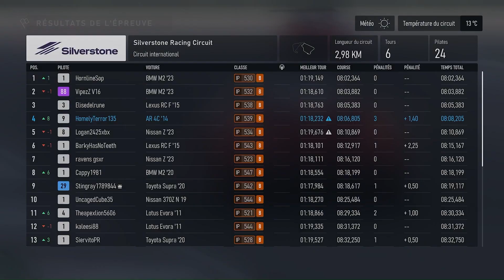Forza Motorsport FR #05 : UN NOUVEAU CHAMPIONNAT, UNE NOUVELLE VOITURE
Yo les gars, nouvelle vidéo aujourd'hui sur Forza Motorsport !! L'épisode 5 de cette carrière, j'espère que ca vous plaira n'hésitez pas a vous abonner, liker et partager si ta kiffer et moi je vous dit a la prochaine pour une nouvelle vidéo !! BISOUSSS